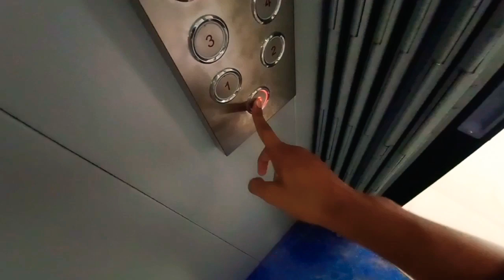Introduction of Pradeep Sharma (Me)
Every single picture in intro of this video is clicked and edited by me..